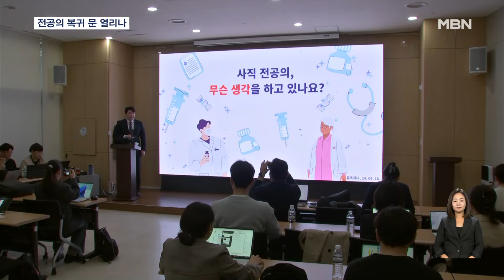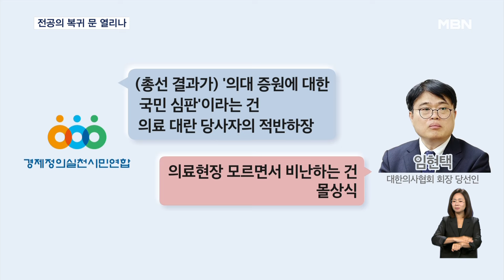"전공의 절반 복귀 의사 있다"…의협 회장 당선인은 좌충우돌 [굿모닝 MBN]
【 앵커멘트 】
  정부의 의대 증원 방침에 반발해 병원을 이탈했던 전공의 가운데 절반 정도는 복귀할 의사가 있다는 말이 전공의들 사이에서 나왔습니다.
  그러나 임현택 의사협회장 당선인은 시민단체와도 설전을 벌이면서 좌충우돌하고 있습니다.
  전민석 기자가 보도합니다.

【 기자 】
  정부가 이탈 전공의에 대한 면허정지 행정처분과 형사고소를 당분간 미룰 방침인 것으로 알려졌습니다.

  처벌 절차를 강행한다면 대화 분위기 형성에 방해되는데다 병원에 남은 의대 교수를 자극할 수 있음을 고려한 것으로 보입니다.

  실제 지난달 27일 이후 보름 넘게 정부의 처분 조치는 없었습니다.

▶ 인터뷰 : 박민수 / 보건복지부 2차관 (지난달 27일)
- "의료계와의 대화 과정을 조금 더 지켜보면서 이 처분에 대한 내용도 조금 더 구체화해 나갈 계획입니다."

  별다른 움직임이 없던 전공의 사이에서도 복귀에 대한 목소리가 나오기 시작했습니다.

▶ 인터뷰 : 류옥하다 / 사직 전공의
- "복귀를 한다면 그렇죠. 다수는 아직도 한 3분의 2, 절반, 전 절반으로 봅니다. 절반은 복귀할 생각이 있어요."

  전공의들은 정책 책임자 경질을 비롯해 노동환경 개선, 군의관 복무 기간 단축, 의료사고 면책이 선행돼야 한다는 게 이들의 입장입니다.

  이런 가운데 임현택 대한의사협회 당선인은 시민단체와 설전을 벌였습니다.

  '총선 결과는 의대 증원에 대한 국민 심판'이라는 의료계를 향해 경제정의 실천연합이 "의료 대란을 만든 당사자의 적반하장"이라 비판하자 임 당선인이 "몰상식하다"며 받아친 겁니다.

  김택우 의협 비대위원장과 박단 전공의협 비대위원장과도 갈등을 겪은 임 당선인의 좌충우돌 행보에 대한약사회는 "의협 회장 당선인의 식견과 인식에 걱정이 앞선다"며 우려의 입장을 냈습니다.

  그 래 픽 : 전성현